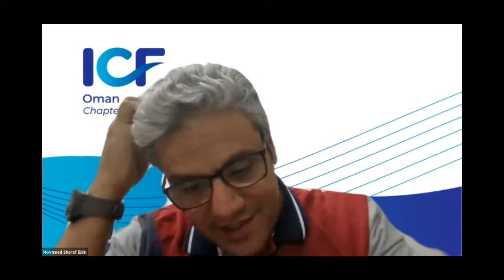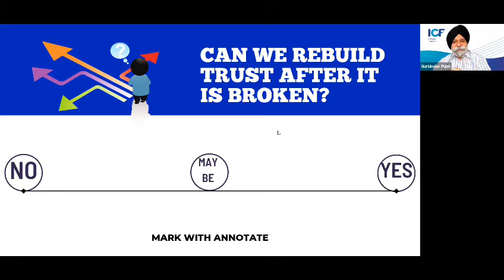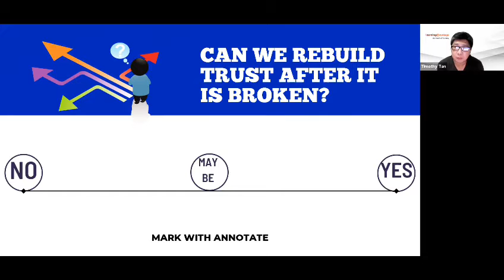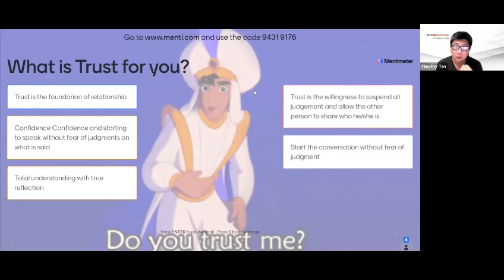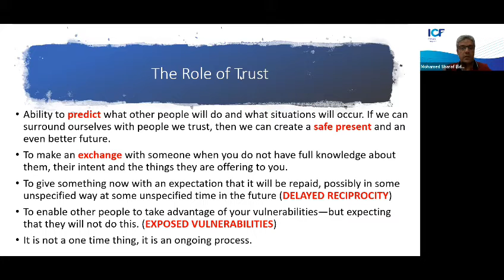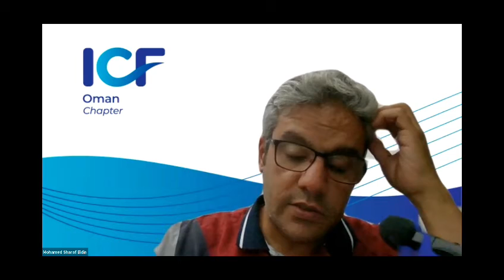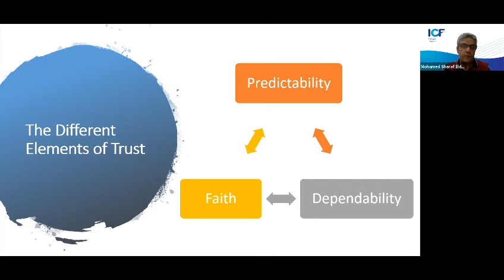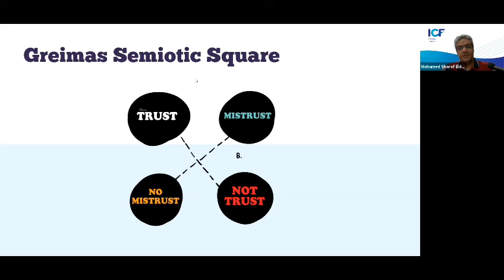Building trust tools for coaches in systemic coaching by Mohammed Sharaf Eldin (PCC)